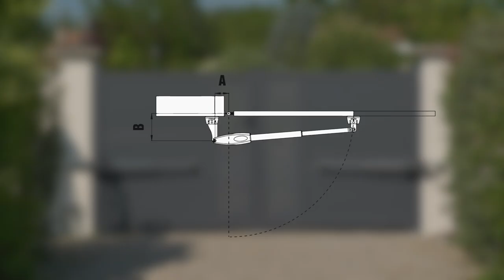Calcul des angles pour l'installation de la motorisation portail battant TANKER B250 - Casanoov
Venez découvrir l'ensemble de notre gamme de motorisation de portail battant sur notre site Web !

Vous vivez en France ?

Vous vivez en Belgique ?

Vous vivez au Luxembourg ?

0:00 - Introduction
0:19 - Schéma des prises de mesures
0:29 - Comment prendre vos mesures
0:46 - Schématisation des angles d'ouverture en fonction de vos mesures